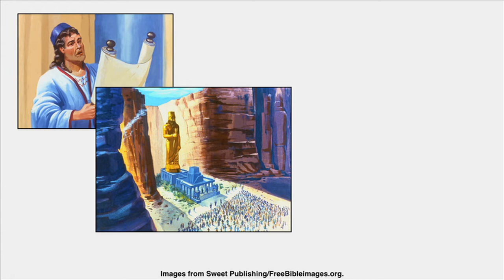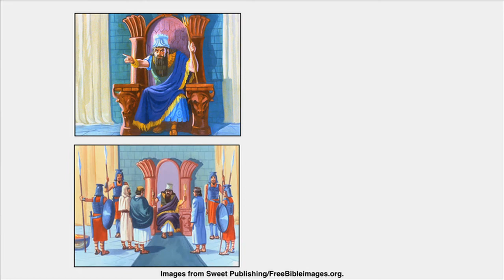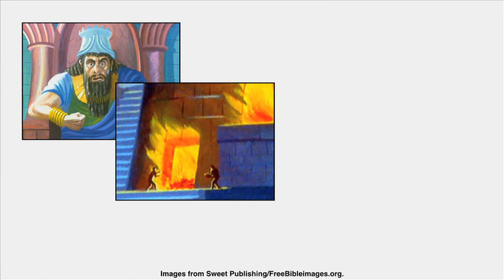Levi's Little Lectures | Doing the Right Thing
Doing the right thing is not always as easy as it sounds. Sometimes it can come at a cost. Join Levi as he talks about 3 guys in the Bible who learned this lesson.